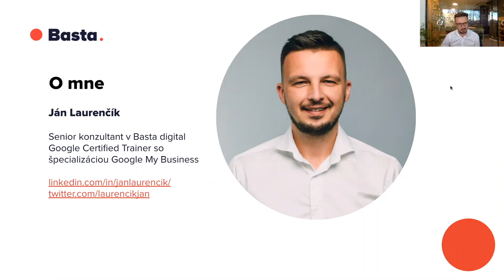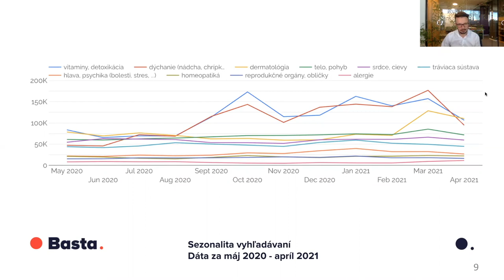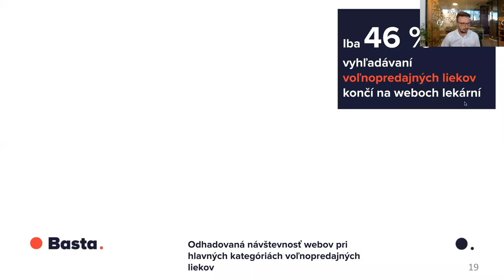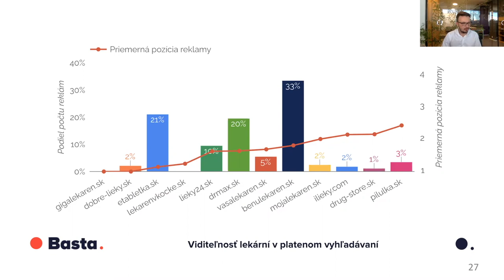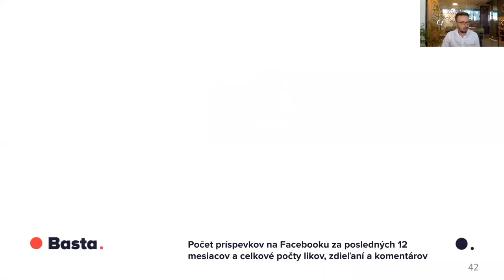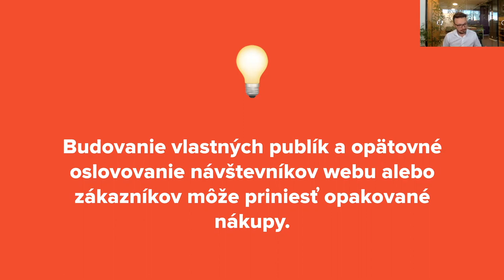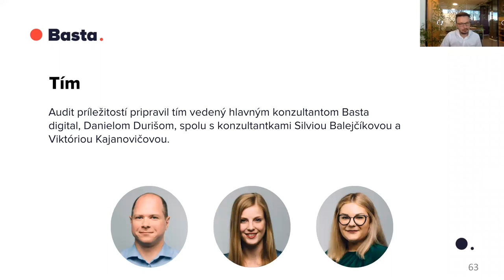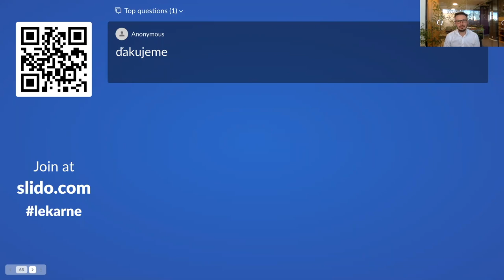Webinár: Lekárne v digitále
Chcete poznať aktuálny stav a najväčšie príležitosti v digitálnom marketingu pre segment Lekárne? Pozrite si webinár Lekárne v digitále.